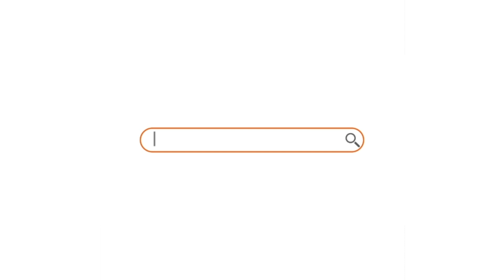Joybos® Transparent Light Luxury Rotating Storage Tray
360° Rotation : The tray can be rotated 360 degrees, making it easier to pick up items, and you don't have to worry about knocking over other items while picking them up. Just flick the tray to turn it, and the item you want is within reach.
High Capacity : Compared to ordinary trays, our products have a larger top opening, which means they can hold more stuff. The bottom of the tray is the same as the top, showing a cylindrical shape, so you don't have to worry about spilling items placed in the tray.
Multipurpose : Applicable to multiple scenarios. Only you can not think of, not it can not do. You can put it in the living room for fruit, or in the bathroom to store toiletries, or in the kitchen to organize spices and so on. You can put it anywhere as your needs.
 Light Luxury-Design : This tray has a simple but advanced shape. The light luxury retro stripe design is very versatile and suitable for a variety of styles of rooms. The bottom anti-slip feet are designed to show high quality in the details, while both aesthetics and practicality.